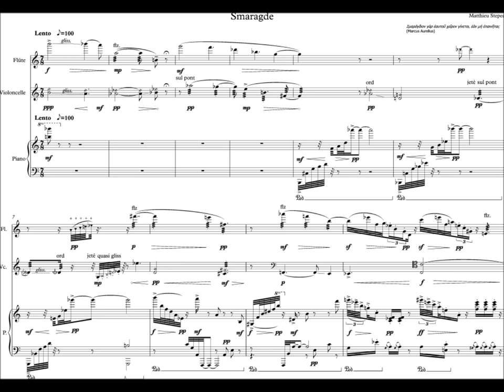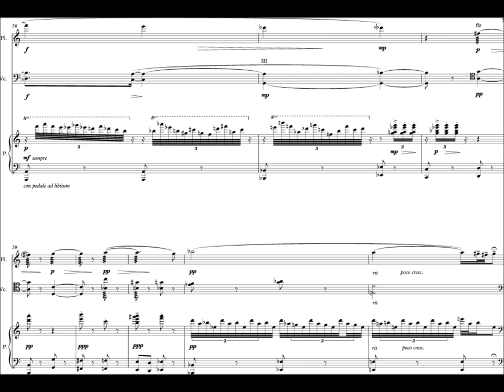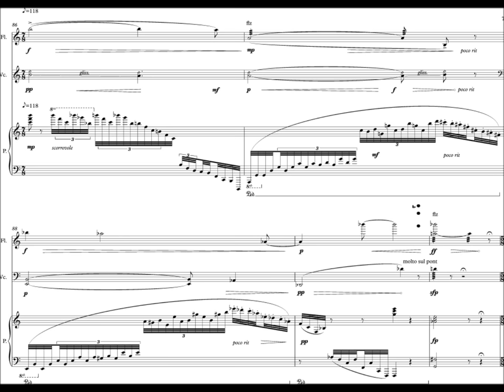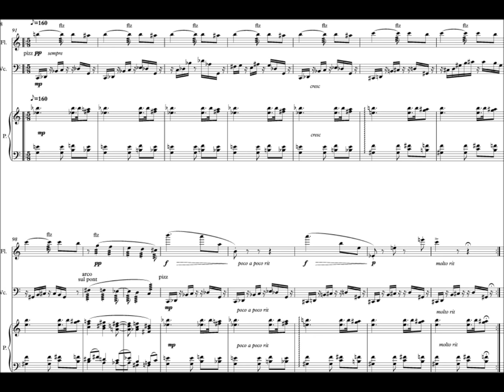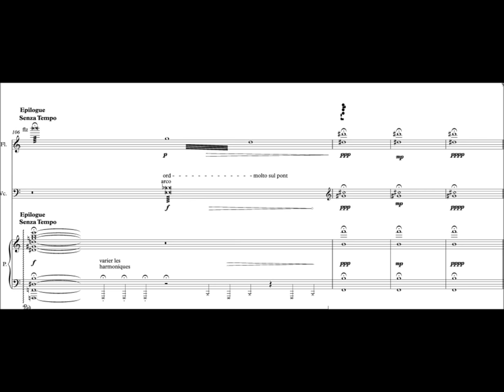Matthieu Stepec - Smaragde (Piano Trio)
Performed on June 9th 2018 in Berlin, Germany
Malin Sieberns - Flute
Zhifeng Hu - Piano